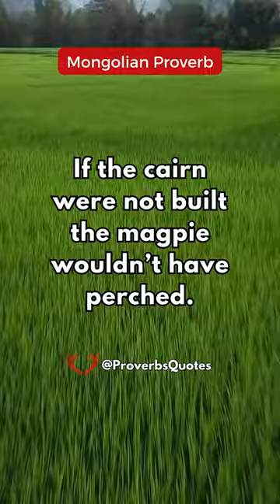If the cairn were not built the magpie...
In this video, we share a motivating and inspiring proverb or quate. This will help you live a happy and fulfilling life no matter what age you are.

What do you think about it? Please write in the comments.

►►► We hope you liked the proverb or quote and what it wanted to tell, it took a lot of time and effort.